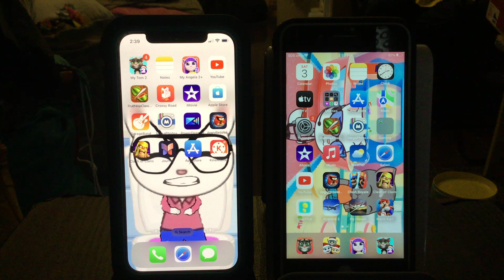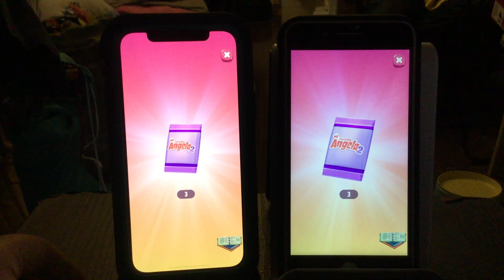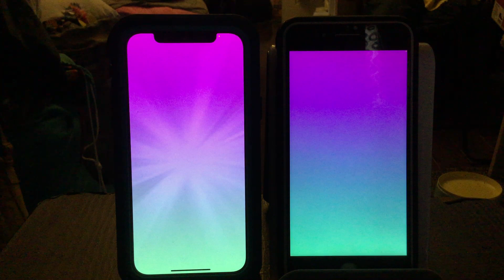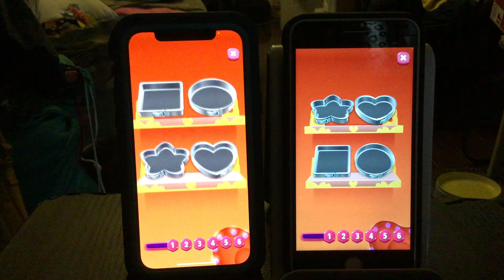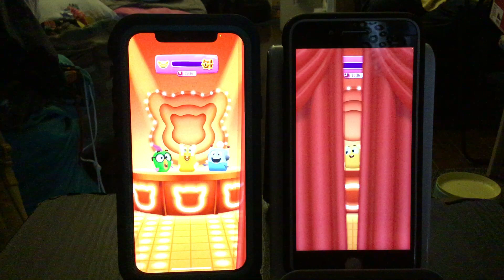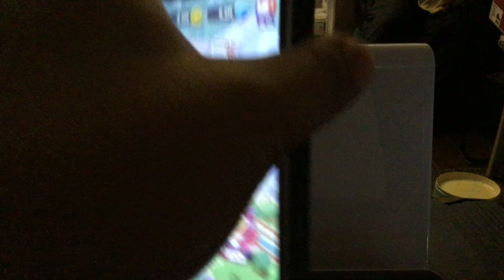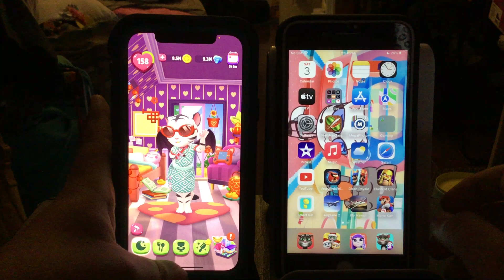Let’s play my talking Angela 2 with 2 iPhones 📱 😃